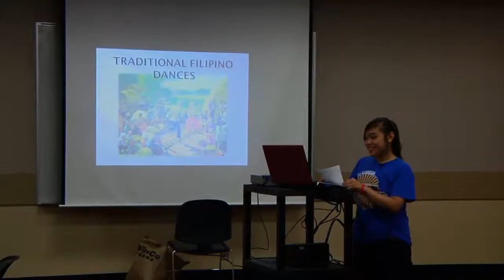Kaibigan Club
Producer: Simona Patange
Camera: Shivon Van Allen
Editor: Justin Haynes
Reporter: Simona Patange